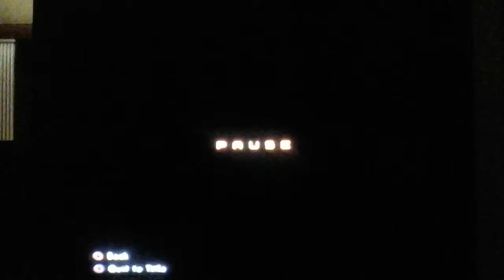Final Fantasy 12 Cuchulainn the Impure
I fight Cuchulainn. This is a very annoying boss battle. Your health is drained really fast.